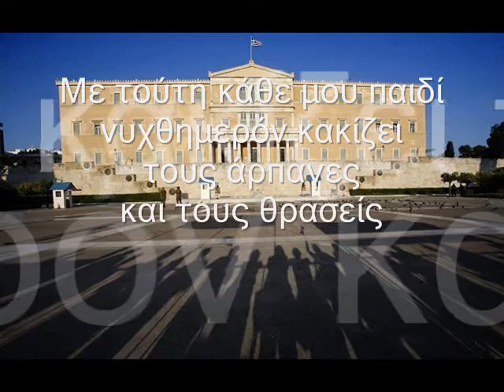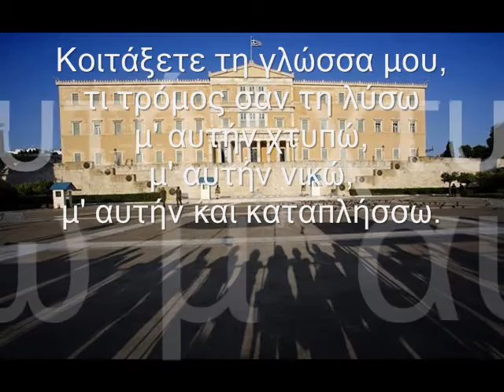ΓΕΩΡΓΙΟΣ ΣΟΥΡΗΣ - Η ΓΛΩΣΣΑ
ΑΚΟΥΣΤΕ...
ένα διαχρονικό ποίημα του ανεπανάληπτου σατιρικού ποιητή Γεώργιου Σουρή για τη δύναμη της γλώσσας!!!

ΔΙΑΒΑΣΤΕ το ποίημα... ακολουθώντας τον σύνδεσμο :